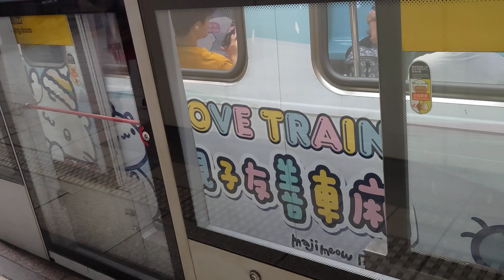台北捷運板南線 (Metro Taipei)C321極地探索-親子友善彩繪列車往南港展覽館列車離站（123/124）